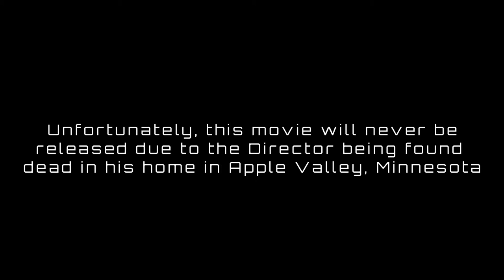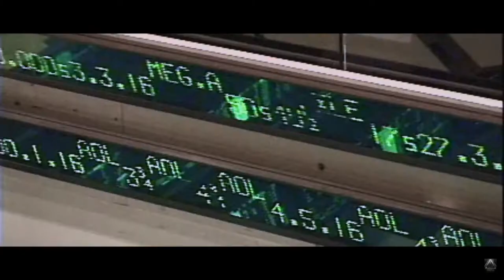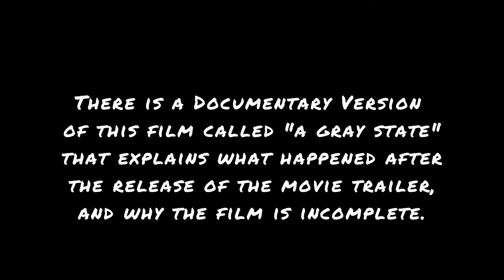The Movie that Predicted 2021 "Gray State" Unreleased Film / David Crowley (Agenda 21)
Tsavos Alliance Presents:

The Movie that Predicted 2021
"Gray State"

Written & Directed by David Crowley

Hot Head Productions

Movie Trailer Released in 2012.

January 2015 Police Report:
The Director and his family
were found dead in their home.
Location: Apple Valley, MN.

Documentary Version
"A Gray State"  2017